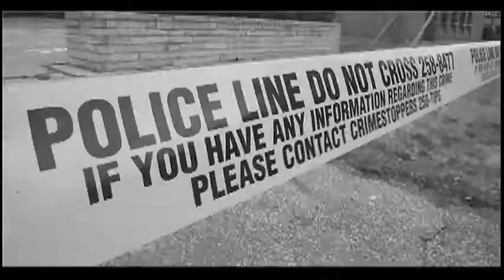Nettie Thompson Has Lost Her Pet Iguana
Nettie Thompson, who lives near County Road 18, talks on Thursday, June 27, 2013, about losinglost her pet iguana, a very large iguana. Authorities have been notified.